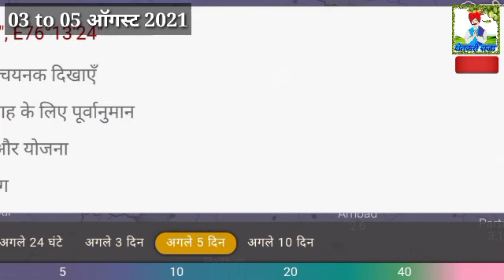राज्यात पुन्हा जबरदस्त पावसाचा इशारा/या तारखेपासून मुसळधार पाऊस, या जिल्ह्यांमध्ये पावसाचा जोर वाढला